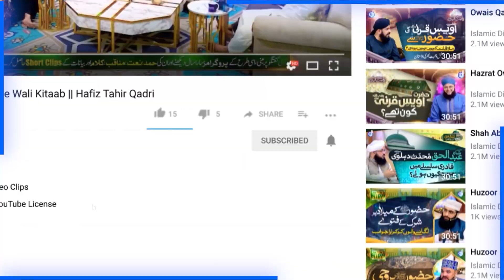Chand Dino Mei Buri Adaton Se Chutkara | Apni Buri Adatain Kese Change Kren | Dr Syed Ashraf Ashrafi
Islamic Digital Studio's Spritual & PSM Messages Portal
"IDS Rohani ilaaj"

Jazak Allah